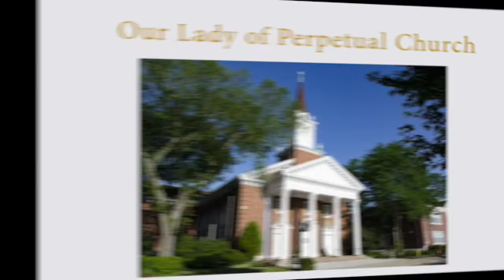Fr. Larry Homily March 01, 2022